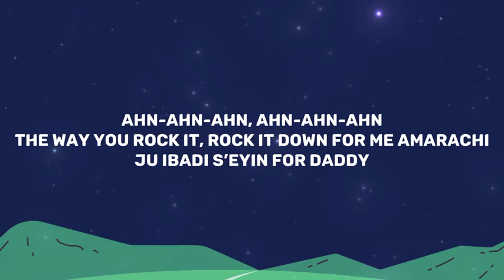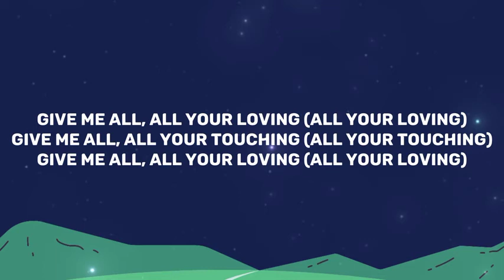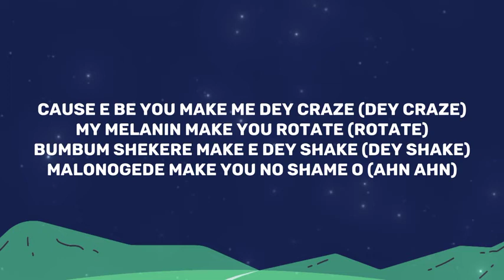Mayorkun - For Daddy | Lyrics